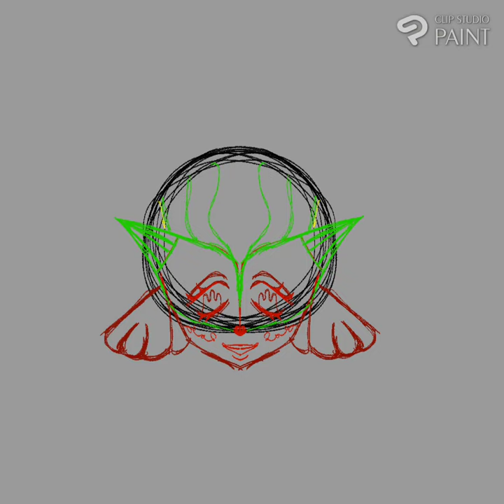cavedog woman(finished)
owner:limewaffles
tools:galaxy fold 3 +spen
apps:clipstudio paint